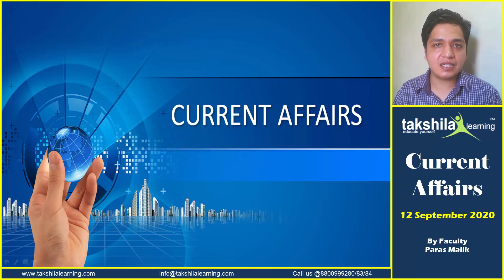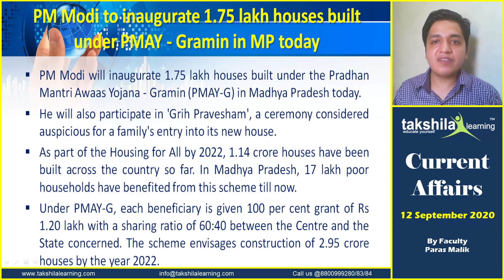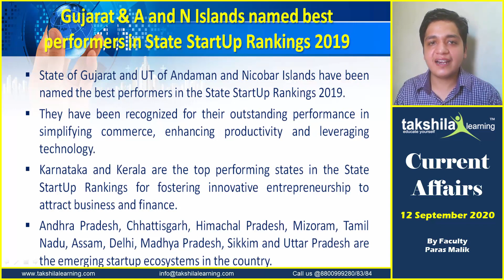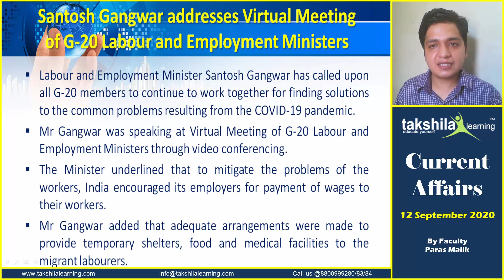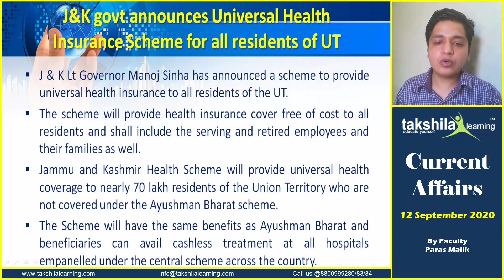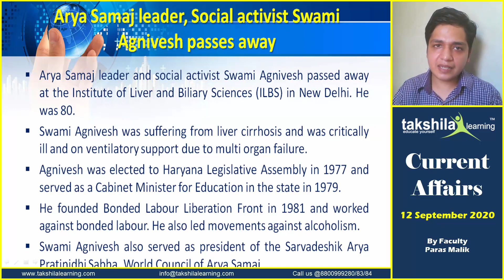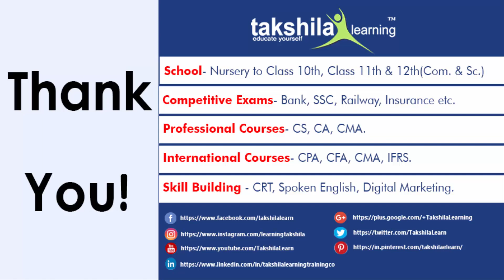Today Current Affairs : 12 Sep 2020 - Latest & Daily Gk Updates : GKtoday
Daily Current Affairs 2020 by Paras Sir | 12th September 2020 | Takshila Learning Current Affairs | Latest Current Affairs September 2020 with GkToday (News Update)

00:00 - 12th September Current Affairs
00:43 -  PM Modi to inaugurate 1.75 lakh houses built under PMAY - Gramin in MP today
02:30 - Gujarat & A and N Islands named best performers in State StartUp Rankings 2019
04:29 - Santosh Gangwar addresses Virtual Meeting of G-20 Labour and Employment Ministers
06:27 - J&K govt announces Universal Health Insurance Scheme for all residents of UT
07:48 - Arya Samaj leader, Social activist Swami Agnivesh passes away

PM Modi to inaugurate 1.75 lakh houses built under PMAY - Gramin in MP today
 PM Modi will inaugurate 1.75 lakh houses built under the Pradhan Mantri Awaas Yojana - Gramin (PMAY-G) in Madhya Pradesh today.
 He will also participate in 'Grih Pravesham', a ceremony considered auspicious for a family's entry into its new house.
 As part of the Housing for All by 2022, 1.14 crore houses have been built across the country so far. In Madhya Pradesh, 17 lakh poor households have benefited from this scheme till now.
 Under PMAY-G, each beneficiary is given 100 per cent grant of Rs 1.20 lakh with a sharing ratio of 60:40 between the Centre and the State concerned. The scheme envisages construction of 2.95 crore houses by the year 2022.

Gujarat & A and N Islands named best performers in State StartUp Rankings 2019
 State of Gujarat and UT of Andaman and Nicobar Islands have been named the best performers in the State StartUp Rankings 2019.
 They have been recognized for their outstanding performance in simplifying commerce, enhancing productivity and leveraging technology.
 Karnataka and Kerala are the top performing states in the State StartUp Rankings for fostering innovative entrepreneurship to attract business and finance.
 Andhra Pradesh, Chhattisgarh, Himachal Pradesh, Mizoram, Tamil Nadu, Assam, Delhi, Madhya Pradesh, Sikkim and Uttar Pradesh are the emerging startup ecosystems in the country.

Santosh Gangwar addresses Virtual Meeting of G-20 Labour and Employment Ministers
 Labour and Employment Minister Santosh Gangwar has called upon all G-20 members to continue to work together for finding solutions to the common problems resulting from the COVID-19 pandemic.
 Mr Gangwar was speaking at Virtual Meeting of G-20 Labour and Employment Ministers through video conferencing.
 The Minister underlined that to mitigate the problems of the workers; India encouraged its employers for payment of wages to their workers.
 Mr Gangwar added that adequate arrangements were made to provide temporary shelters, food and medical facilities to the migrant labourers.

J&K govt announces Universal Health Insurance Scheme for all residents of UT
 J & K Lt Governor Manoj Sinha has announced a scheme to provide universal health insurance to all residents of the UT.
 The scheme will provide health insurance cover free of cost to all residents and shall include the serving and retired employees and their families as well.
 Jammu and Kashmir Health Scheme will provide universal health coverage to nearly 70 lakh residents of the Union Territory who are not covered under the Ayushman Bharat scheme.
 The Scheme will have the same benefits as Ayushman Bharat and beneficiaries can avail cashless treatment at all hospitals empanelled under the central scheme across the country.

Arya Samaj leader, Social activist Swami Agnivesh passes away
 Arya Samaj leader and social activist Swami Agnivesh passed away at the Institute of Liver and Biliary Sciences (ILBS) in New Delhi. He was 80.
 Swami Agnivesh was suffering from liver cirrhosis and was critically ill and on ventilatory support due to multi organ failure.
 Agnivesh was elected to Haryana Legislative Assembly in 1977 and served as a Cabinet Minister for Education in the state in 1979.
 He founded Bonded Labour Liberation Front in 1981 and worked against bonded labour. He also led movements against alcoholism.
 Swami Agnivesh also served as president of the Sarvadeshik Arya Pratinidhi Sabha, World Council of Arya Samaj.